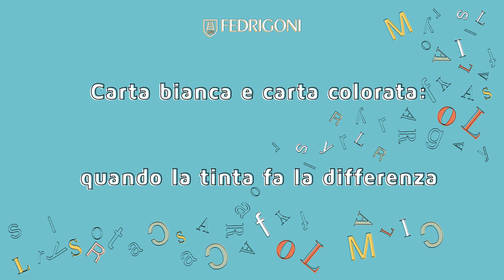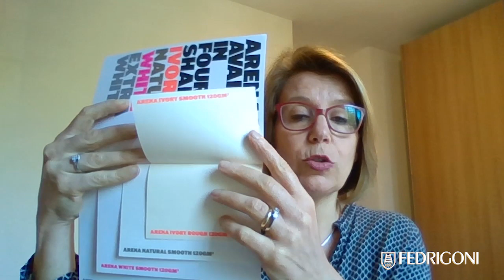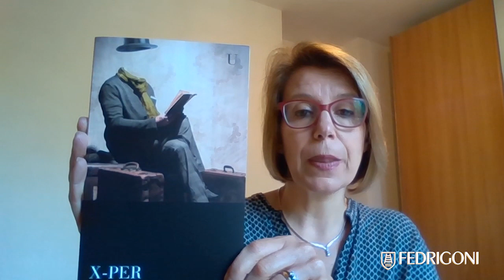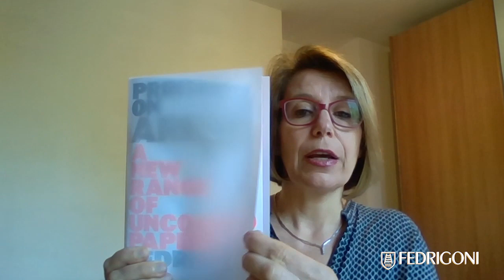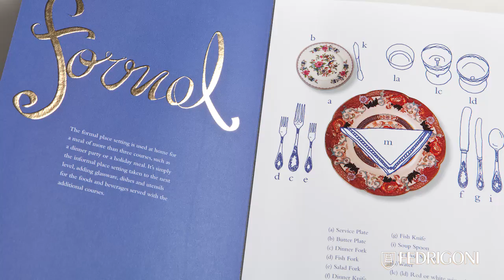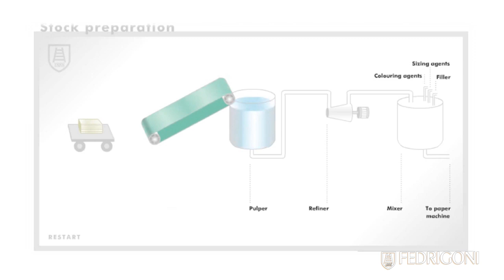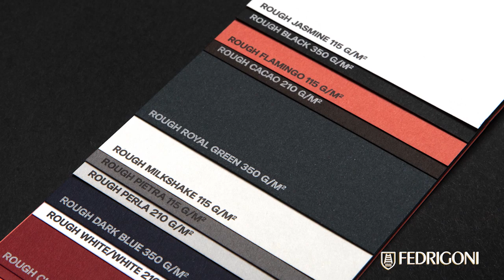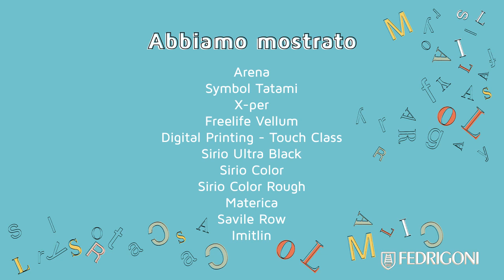Fedrigoni Paper break #1 - Carta bianca e colorata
Il grado di bianco è sempre la caratteristica più importante nella scelta della carta bianca? La carta colorata in superficie può davvero competere con la carta colorata in pasta?
Direttamente dalla voce dei nostri esperti, raccontiamo le caratteristiche più tecniche delle carte Fedrigoni, con approfondimenti specifici su temi quali i colori, texture e sostenibilità.